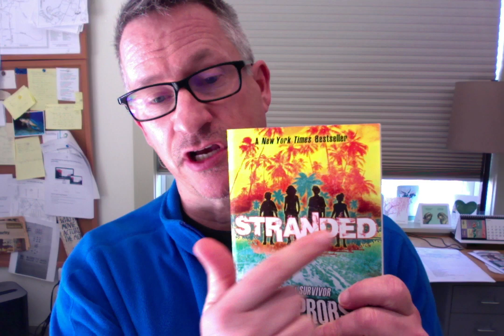Chris Tebbetts reading Chapter 1 of Stranded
This is me reading the first chapters of a book I co-wrote with James Patterson: MIDDLE SCHOOL, THE WORST YEARS OF MY LIFE. Illustrations are by Laura Park. If you'd like to reach me for more information, or to schedule a free Skype visit with your classroom (available to any classes who have read at least one of my books), drop me a line at . For more about me, find me online at christebbetts.com and @christebbetts. Happy reading!